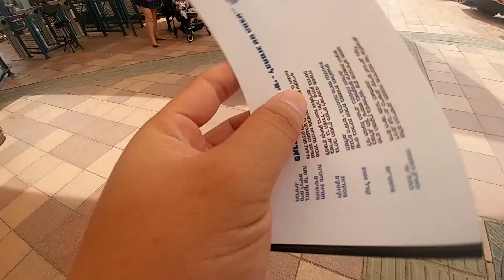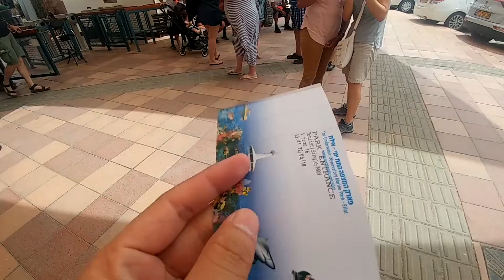Cổng vào, giới thiệu Underwater Observatory in Eliat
Cancel  Save changes Cổng vào, giới thiệu Underwater Observatory in Eliat